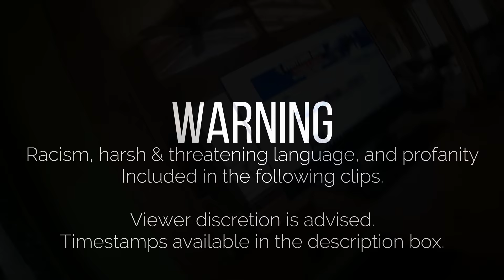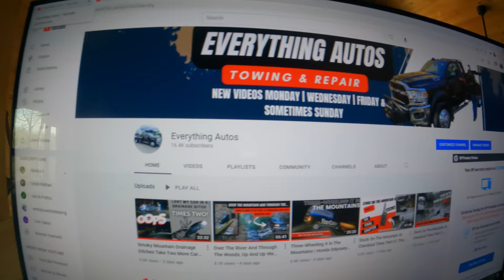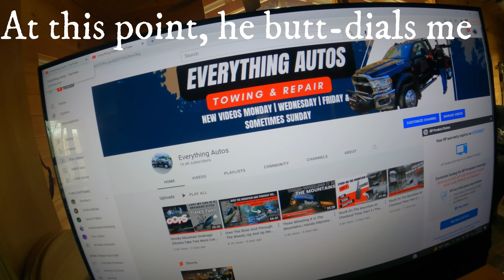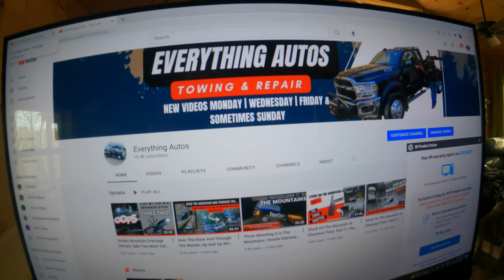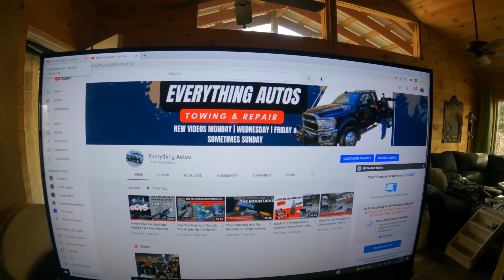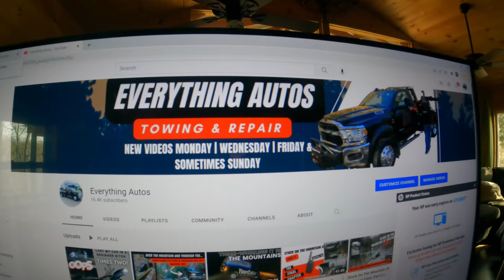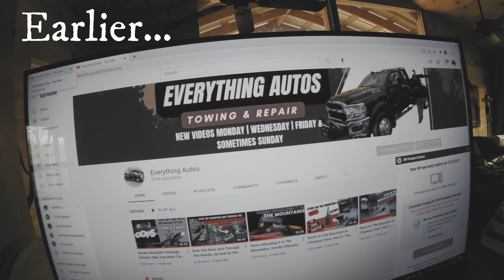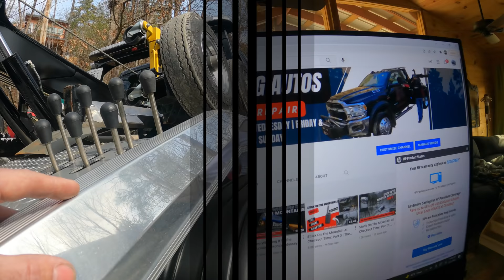Towing A Police Officer In Gatlinburg | Irate Couple Shows Their True Colors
TIMESTAMPS:
9:43 - Second discretionary warning and beginning of discretionary content.
22:09 - End of discretionary content and beginning of brief summary of situation.

Link to the article written about this story by the Augusta Chronicle